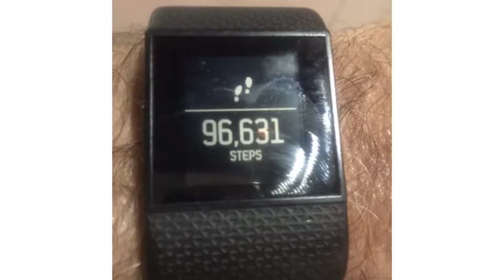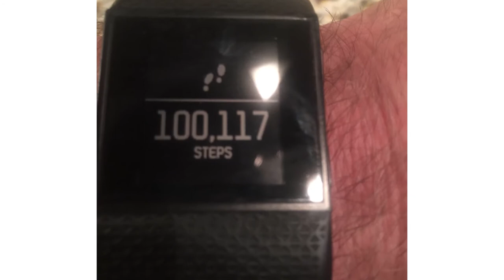Pat Fallon - Texas State Senator (Part 2)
In part two of our interview, hear how Texas State Senator, Pat Fallon, pushed through the pain to finish his seventh marathon on the seventh day in under four hours. And learn how he is continuing to raise money for pediatric cancer research so no other child gets cancer. In loving memory of Jonny Wade.